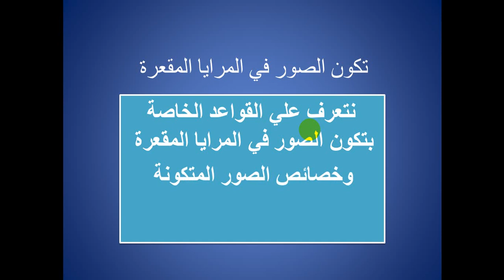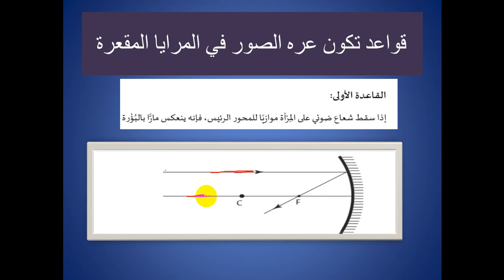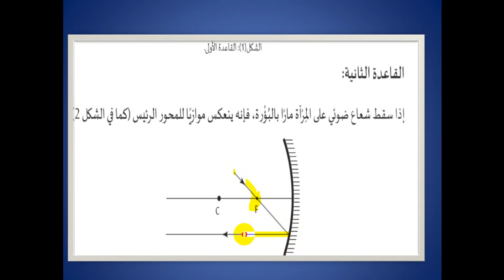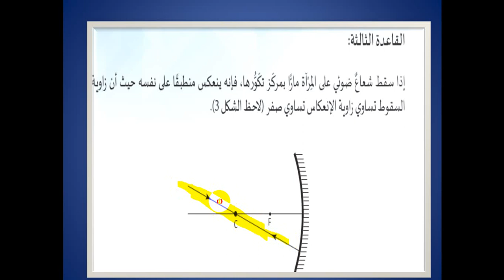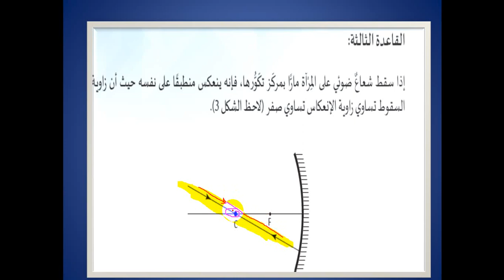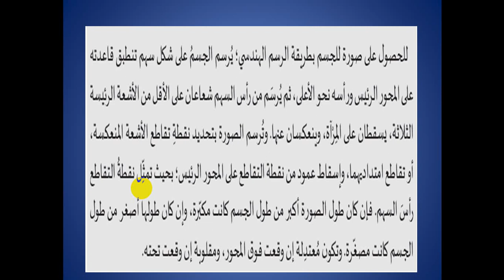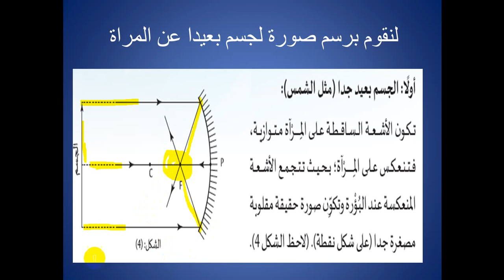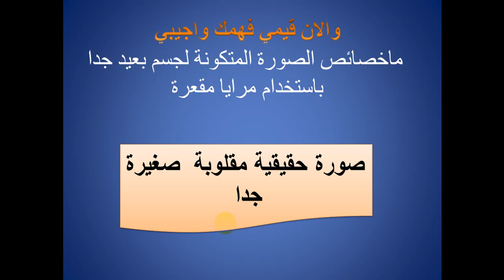صف تاسع - علوم - تكون الصور بالمرايا المقعرة